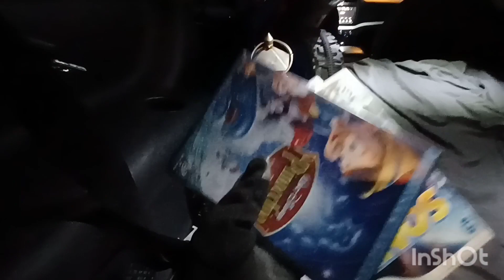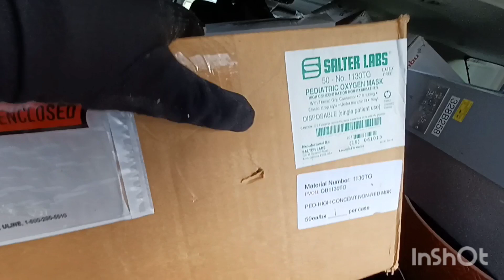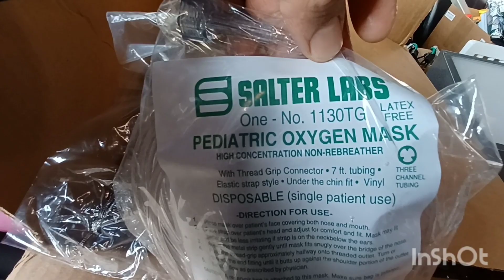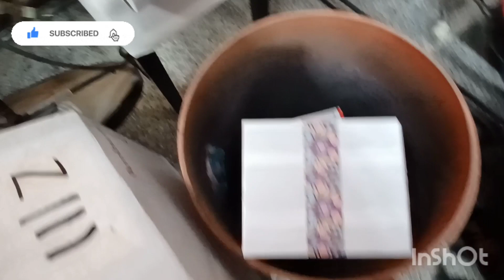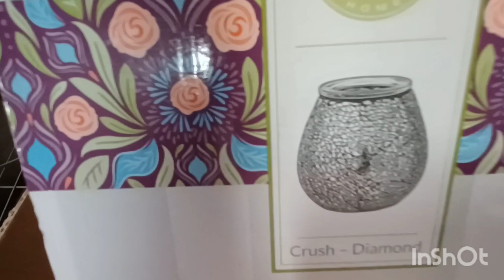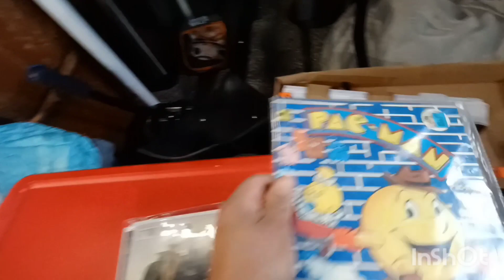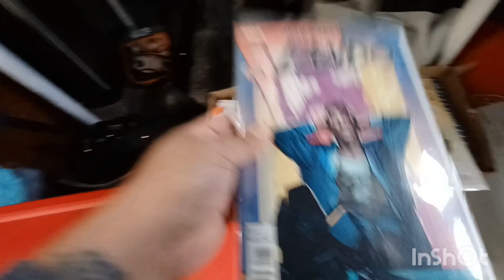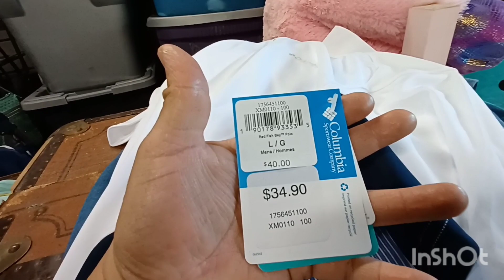lo que tiran en usa video #77 muchas cosas nuevas wow